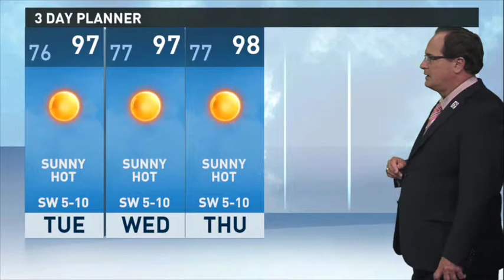Tyler Paper / CBS 19 afternoon weather update for July 20, 2015